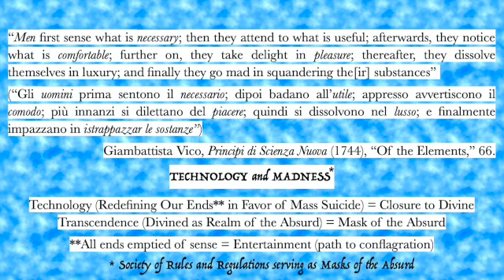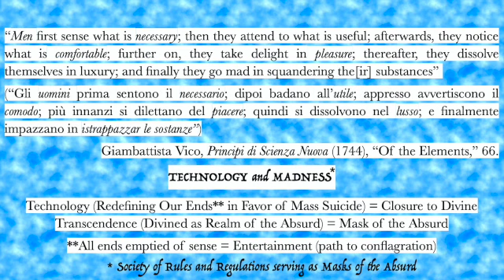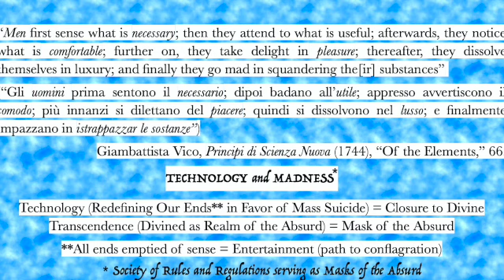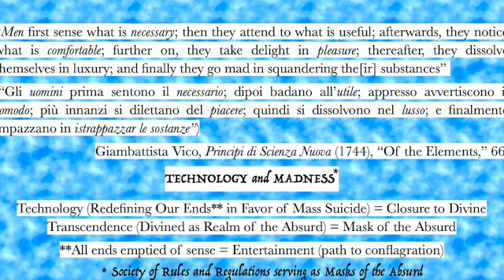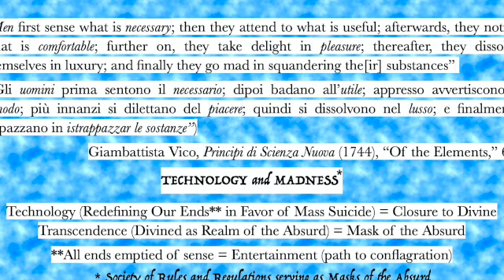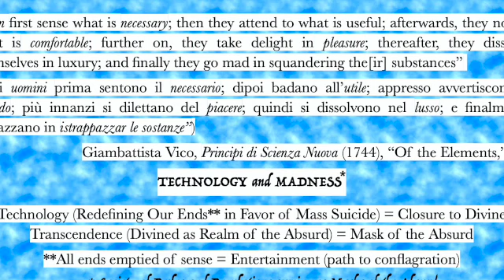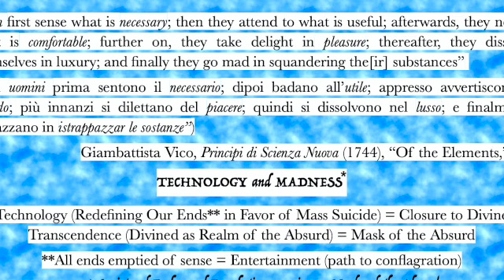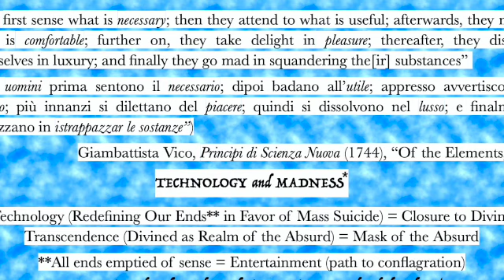The Disappearance of Man (cues from Vico & Leopardi)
Thoughts on Compulsion, Technology and Mass Suicide